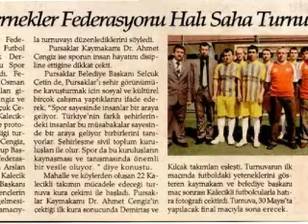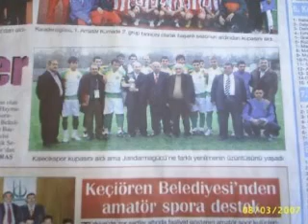Ankara Kalecik Spor ve Sportif Faliyetler